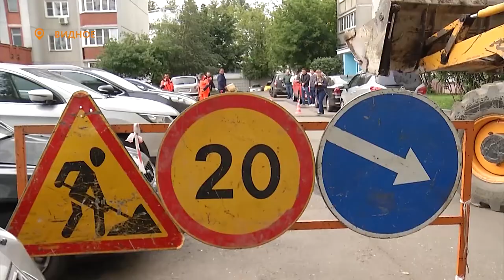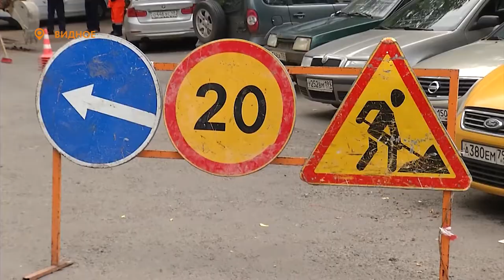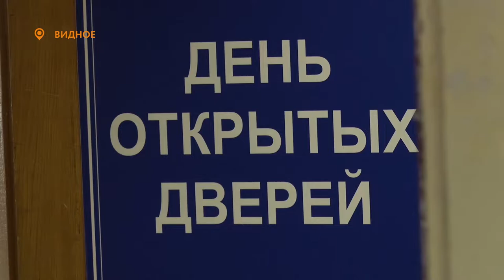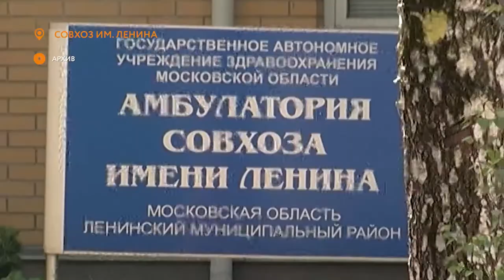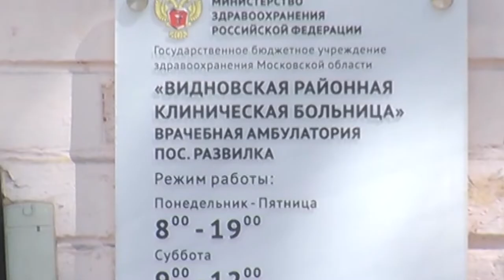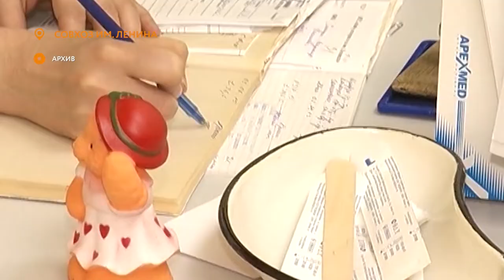Новости телеканала Видное-ТВ (17.08.2020 - понедельник)